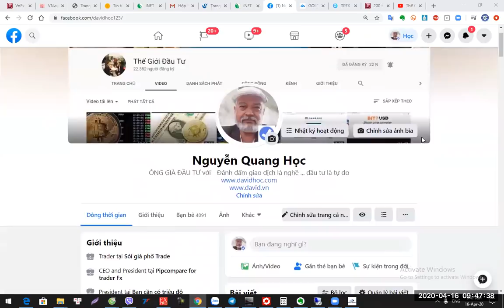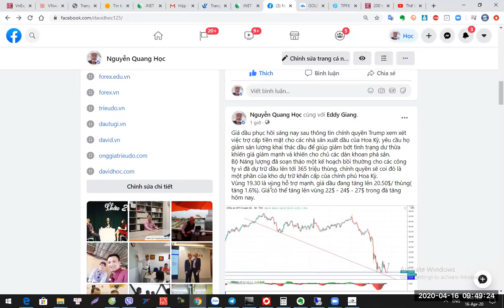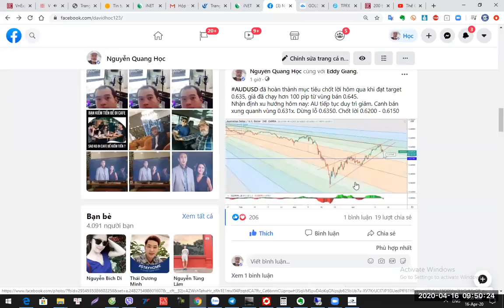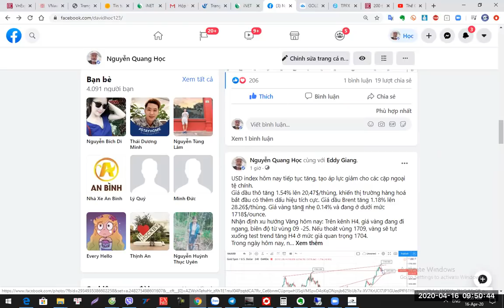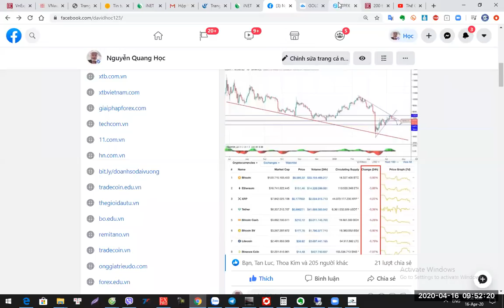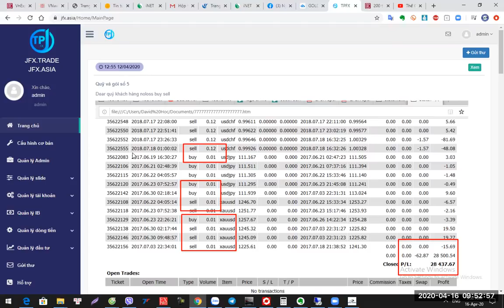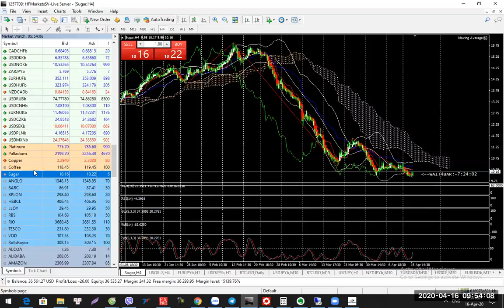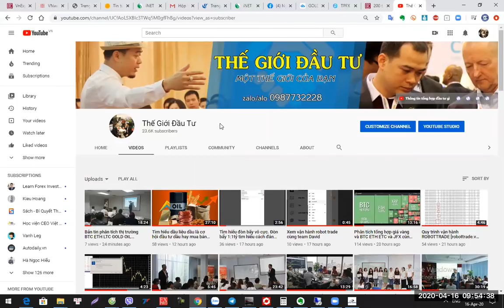Phân Tích Những Cơ Hội Đầu Tư Cùng JFX - Đầu Tư Gì Cùng David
JFX VÀ TEAM JFX
Bộ link đăng ký giao dịch cung team với lợi nhuận và hiệu quả

Đăng ký tại JFX và mở tài khoản cho JFX

Ngoài ra quý khách hàng có thể tham gia JFX